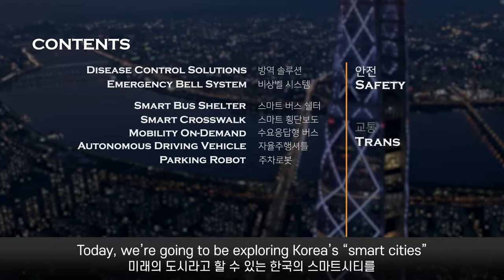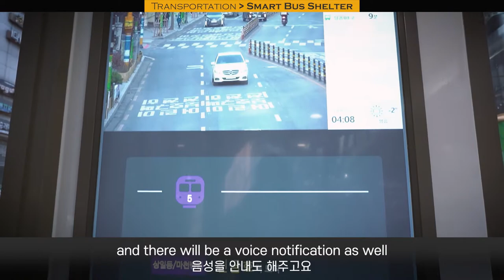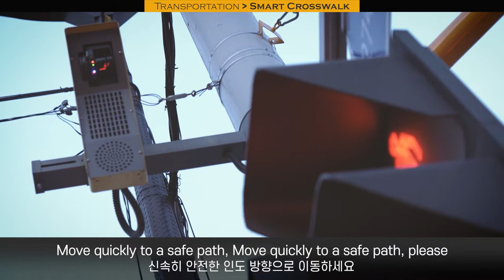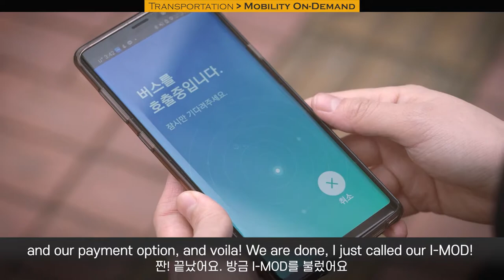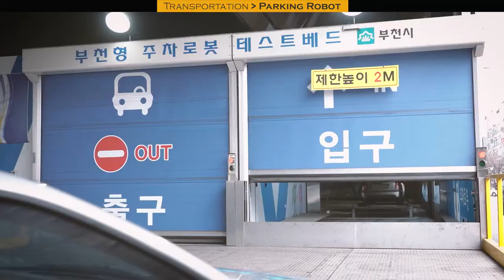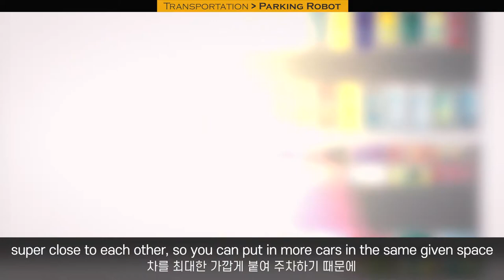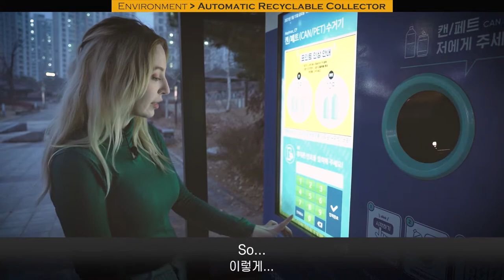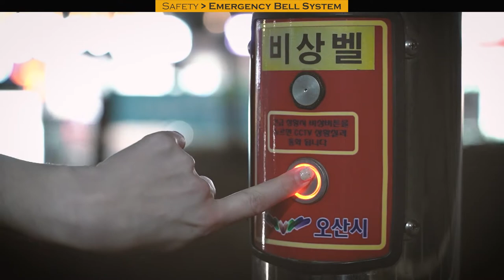Smart city services, part of daily life in Korea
* We followed Covid-19 prevention rules when filming